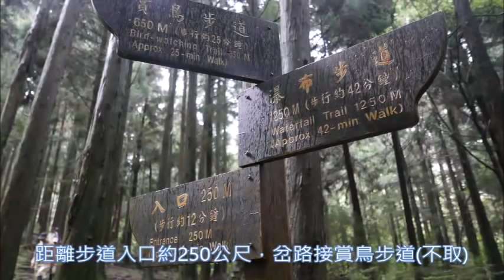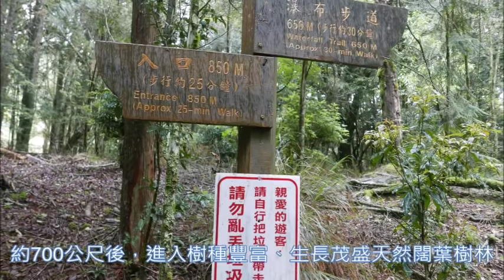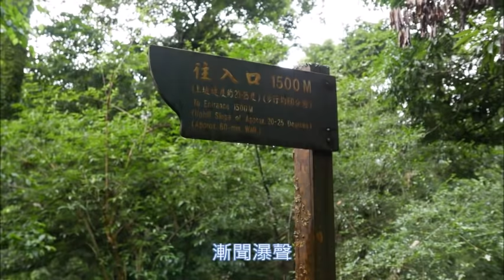20190602觀霧 瀑布森林浴步道